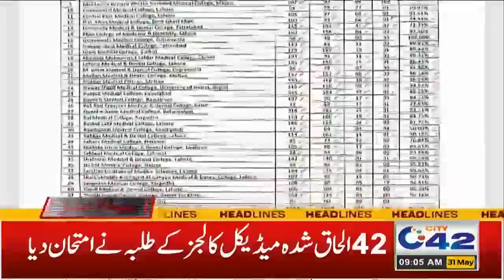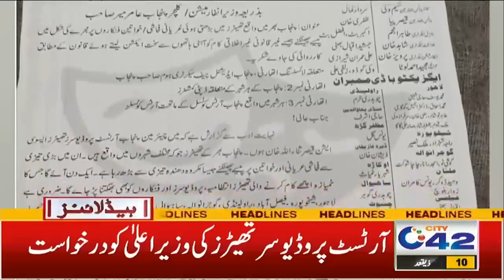گرمی کی چھٹی ،، بارشیں ہی بارشیں ،، صبح 9 بجے کی نیوز ہیڈ لائنز